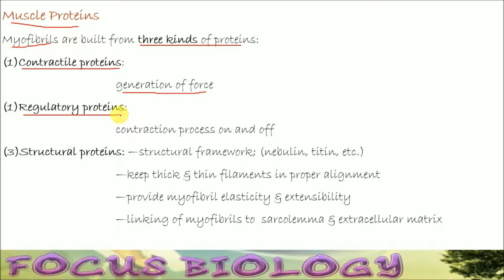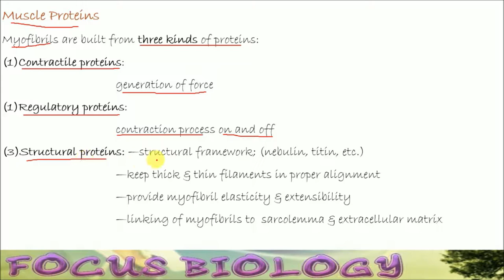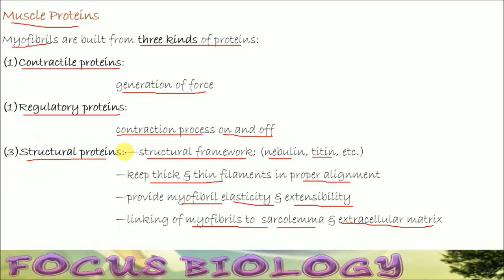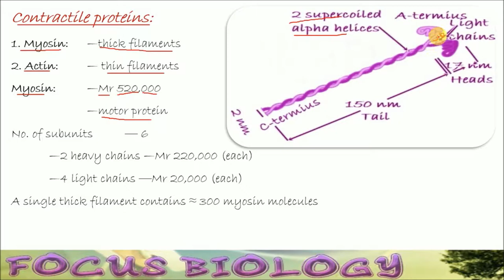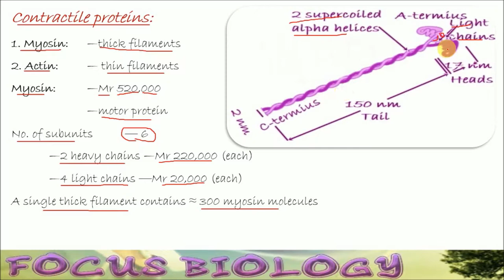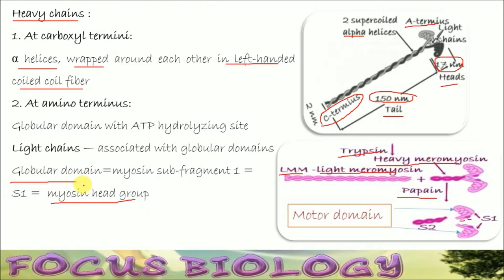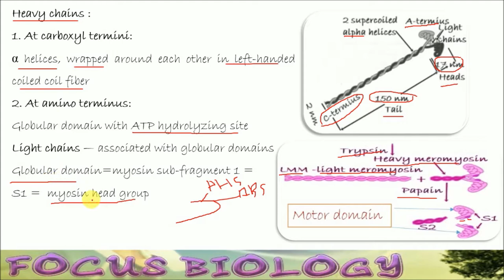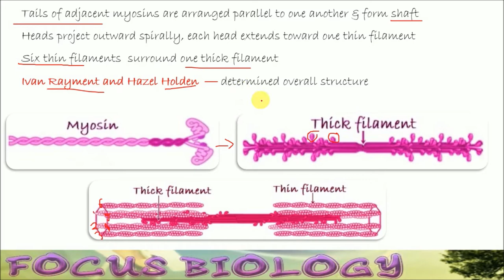Muscle Contraction 3 1 Proteins Hindi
This video deals with contractile proteins involved in muscle contraction.